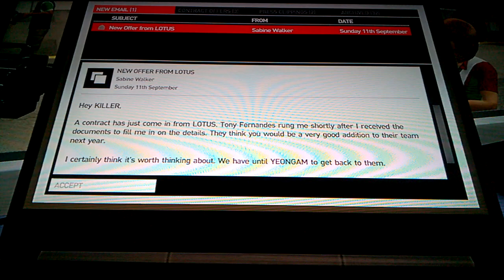Formula 1 2011 Xbox 360 Williams Championship Part 12